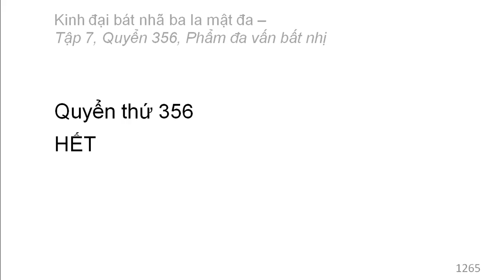Quyển 356: Kinh đại bát nhã ba la mật đa - Phẩm đa vấn bất nhị (rất hay) (356/600) (14)